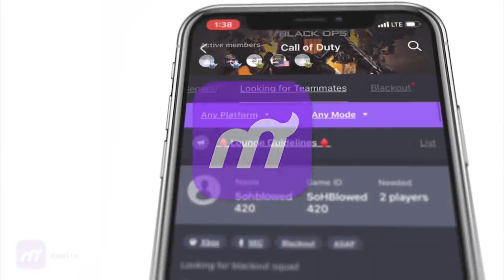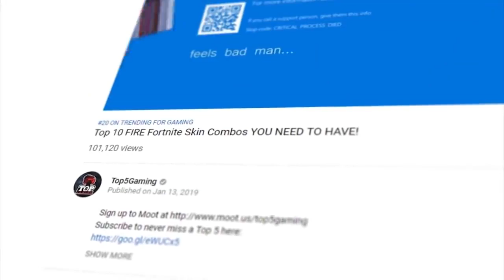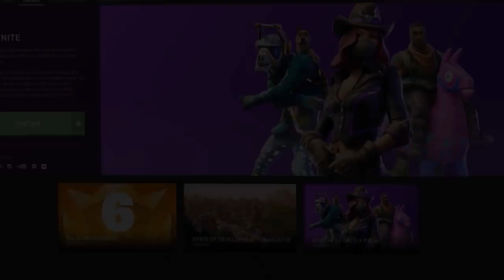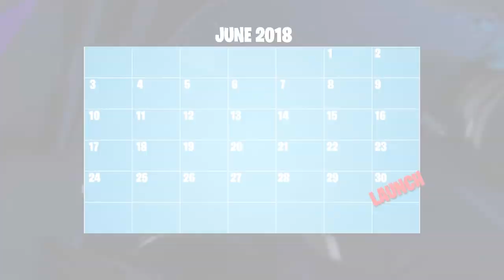Ranking All 8 Fortnite Battle Royale Seasons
These are worst to best Fortnite Battle Royale Seasons